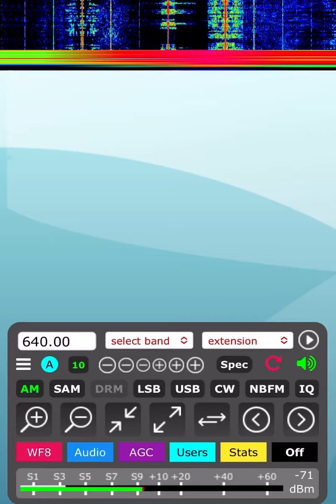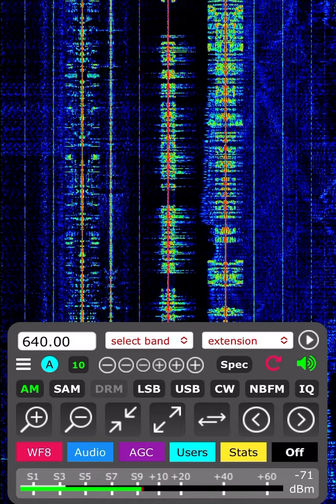Severe Thunderstorm Warning on WWJZ-AM